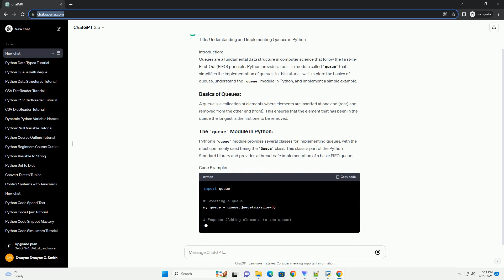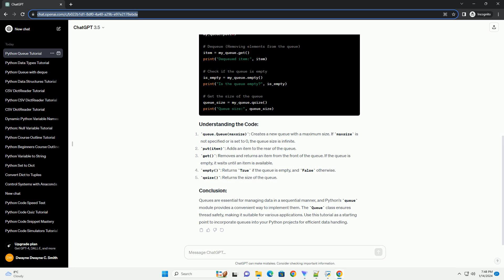python data type queue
title: understanding and implementing queues in python
introduction:
queues are a fundamental data structure in computer science that follow the first-in-first-out (fifo) principle. python provides a built-in module called queue that simplifies the implementation of queues. in this tutorial, we'll explore the basics of queues, understand the queue module in python, and implement a simple example.
a queue is a collection of elements where elements are inserted at one end (rear) and removed from the other end (front). this ensures that the element that has been in the queue the longest is the first one to be removed.
python's queue module provides several classes for implementing queues, with the most commonly used being the queue class. this class is part of the python standard library and provides a thread-safe implementation of a basic fifo queue.
queue.queue(maxsize): creates a new queue with a maximum size. if maxsize is not specified or is set to 0, the queue size is infinite.
put(item): adds an item to the rear of the queue.
get(): removes and returns an item from the front of the queue. if the queue is empty, it waits until an item is available.
empty(): returns true if the queue is empty, and false otherwise.
qsize(): returns the size of the queue.
queues are essential for managing data in a sequential manner, and python's queue module provides a convenient way to implement them. the queue class ensures thread safety, making it suitable for various applications. use this tutorial as a starting point to incorporate queues into your python projects for efficient data handling.

Related videos on our channel:
python dataframe
python database
python dataclass to json
python dataclass optional